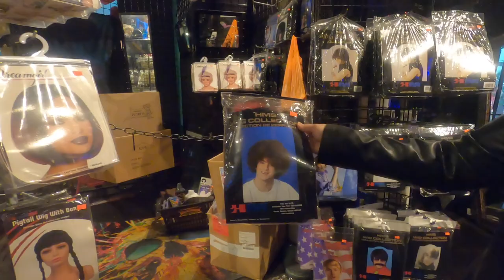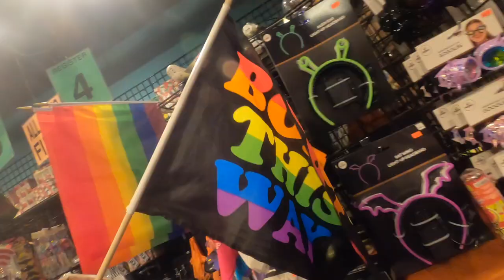We Survived a SPOOKY Halloween Adventure!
WE BACK AT IT AGAIN EXPLORING ANOTHER HALLOWEEN STORE IN NYC TODAY WE ARE AT HALLOWEEN ADVENTURE MAKE SURE TO WATCH FULL VIDEO FOR BEST EXPERIENCE ALSO LIKE COMMENT AND SUBSCRIBE AND JOIN THE FAMILY.